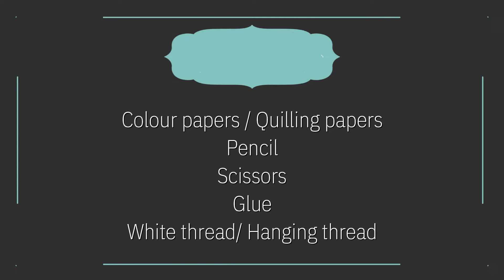DIY Hanging Legs Doll | Paper Quilling Doll | Easy & Simple | Showpiece Doll | Paper Crafts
In this video, I show you how to create paper quilling hanging legs doll. It is simple, cute and creative.

Ramya's Creative World